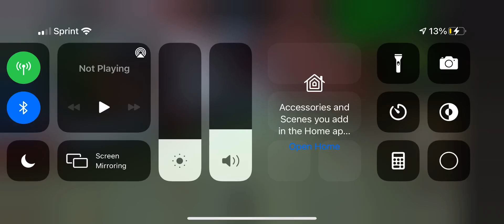Funny Piggy Moments #1: My friend got stuck in-game!!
I have no idea how this happen, honest!